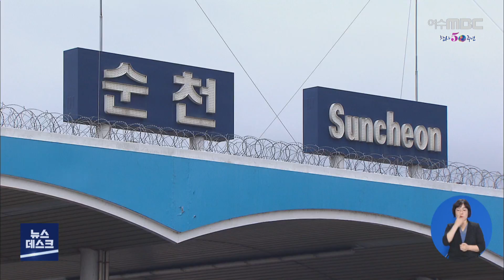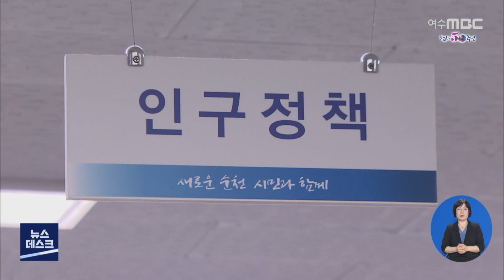호남 3대도시 등극.. 지속성 관건 - R (201202수/뉴스데스크)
◀ＡＮＣ▶
순천시가 광주와 전주에 이어 인구 수로
호남 3대 도시로 등극했습니다.

11월 말 기준 인구 수로 전북 익산보다 다소
많은 건데, 30만 자족 도시 목표를 밝힌 만큼
지속성이 관건입니다.

박민주기자입니다.
           ◀ＥＮＤ▶

순천의 대표적인 신도심인 신대지구,

3만 2천여 명이 입주한 인구 밀집지역입니다.

구례군의 인구가 2만 5천여 명인 점을 감안하면 사실상 군 단위 인구 수를 기록하고 있습니다.

이처럼 순천의 인구가 지속적으로 늘면서
익산시를 추월해 광주, 전주에 이어
호남 3대 도시가 됐습니다.

지난달 30일 기준 순천시 인구는
28만 2천 618명,

28만 2천 582명의 익산시보다 36명이
많은 것으로 나타났습니다.

순천시는 교통 중심지인 지리적 기반 위에서
생태도시 정주여건을 조성해 인구가 증가했다고 분석하고 있습니다.

더불어 30만 자족도시로 갈 수 있는 전환점이 되고 있다고 평가하고 있습니다.
           ◀ＩＮＴ▶

하지만 인구 수가 지속적으로 유지될 수
있을지가 변수입니다.

인근 여수시와 광양시의 인구 수가 해마다
연말, 연초를 기점으로 들쭉날쭉 증감하기
때문입니다.

인구 빼가기가 광양만권의 해묵은 과제로
남아있는 만큼 자연스런 인구 증가를 유도하는 중장기적인 정책 필요성도 커지고 있습니다.
           ◀ＩＮＴ▶

순천시의 호남 3대 도시 등극,

순천형 생태경제 프로젝트 추진으로
지속 가능한 중장기 인구 증가로 이어질 지가
앞으로 관건입니다.